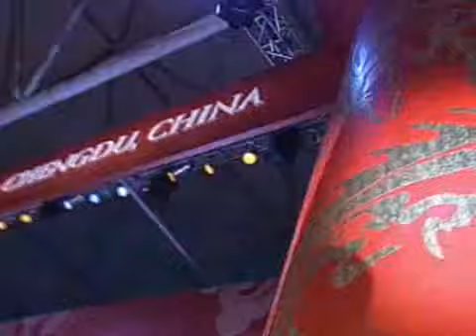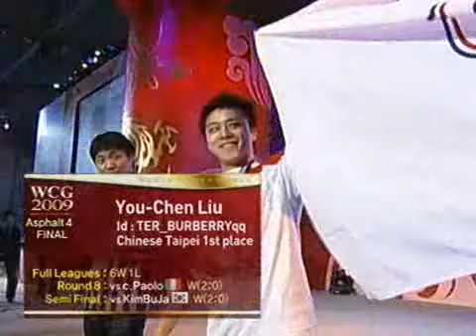2009 WCG Grand Final Fifth day: Final - Asphalt 4 : Slyfoxlover vs TER_BURBERRYqq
2009 WCG Grand Final Fifth day: Final - Asphalt 4 : Slyfoxlover vs TER_BURBERRYqq